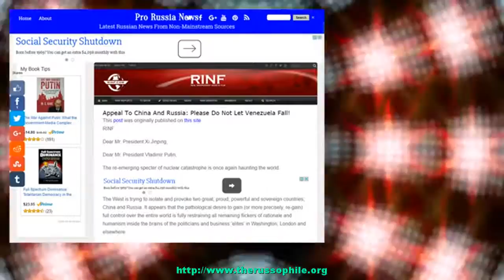Appeal To China And Russia: Please Do Not Let Venezuela Fall!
RINF Dear Mr. President Xi Jinping, Dear Mr. President Vladimir Putin, The re-emerging specter of nuclear catastrophe is once again haunting the world. The West is trying to isolate and provoke two great, proud, powerful and sovereign countries; China and Russia. It appears that the pathological desire to gain (or more precisely, re-gain) full control []
The post Appeal To China And Russia: Please Do Not Let Venezuela Fall! appeared first on Pro Russia News.